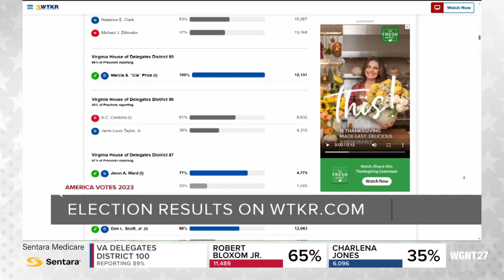Virginia election results come in as voters wait at watch parties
Virginia election results are coming in Tuesday night as voters wait at watch parties for final word on whether their candidates won.